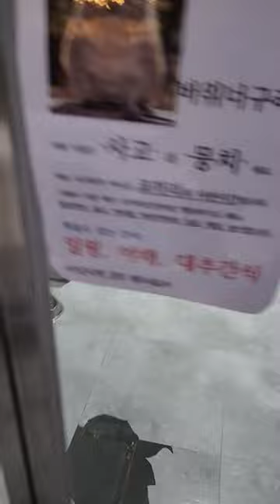مقهى الحيوانات الأليفة في كوريا 🇰🇷 جزائرية في كوريا🇩🇿🇰🇷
سلااام~~ انيوووون 🇩🇿🇰🇷
اليوم زيارتنا راح تكون ل
⭐️ مقهى الحيوانات ~pets cafe ~indoor zoo
⭐️ الوقت: طول أيام الأسبوع 11 صباحا لل 11 ليلا
⭐️ الموقع:
29, Bucheon-ro 9beon-gil, Bucheon-si, Gyeonggi-do

من السلبيات:
- أنو غالي بعض الشيء( لكن كتجربة نظن أنو يستاهل)
- الرائحة خاوتي( مزعجة شوي ادا طولتوا ثما )